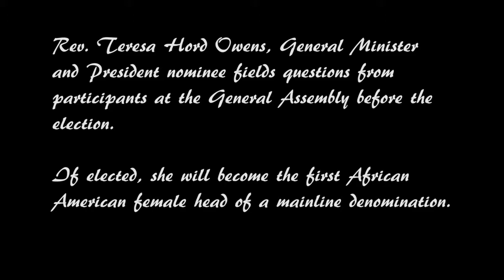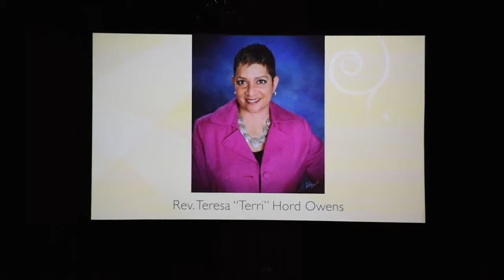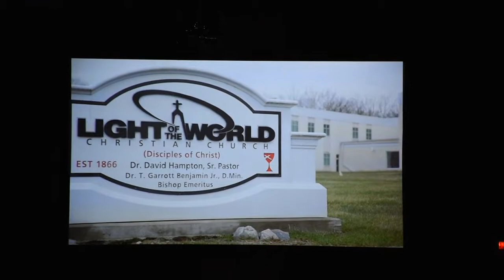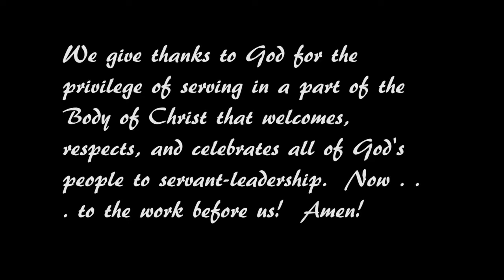Terry Hord Owens Elected General Minister and President of the CC(DOC)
Rev. Teresa Hord Owens has been elected the first African-American leader of a mainline Protestant denomination.   She is the General Minister and President for the Christian Church  (Disciples of Christ) in the United States and Canada.